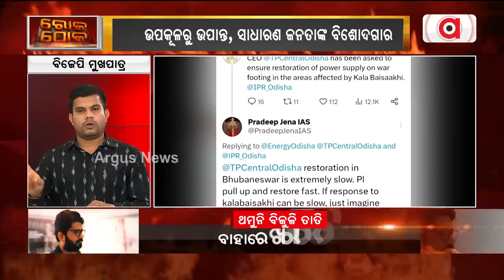Rok Thok : Erratic Power Supply In Odisha